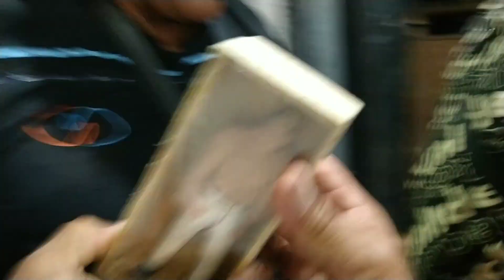Así fue como conocimos a Konan Big en La Arena Neza